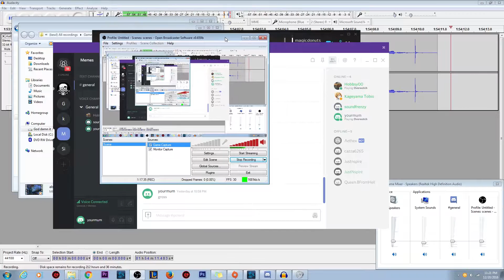Jews, Memes and League of Legends Snowdown 2016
"His playstyle reminds me of that a Jew" Adolf Hitler 1807

A chill in the air; A handful of ice
A present for you; How lovely, how nice!
It’s round and it’s cold; Packed tight and frozen
A face full of frost for the unlucky chosen
The battle starts now; Put some cold in your fist
Snowdown arrives with an aerial twist
So throw on some gloves and step into the sun
This Snowdown’s about snowballs and friends having fun!